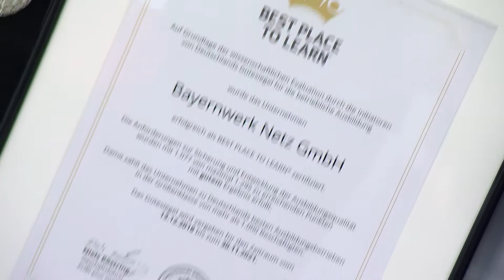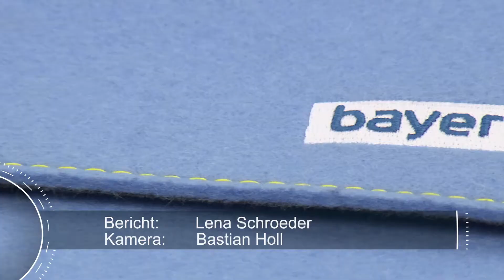TVA: Bayernwerk bleibt "Best place to learn" - Kurzversion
Wer eine ehrliche Antwort zur Qualität seiner Ausbildung will, fragt am besten die Auszubildenden. Das hat das Bayernwerk getan. Die Auszubildenden des Unternehmens sowie die Ausbilder selbst nahmen an einer Umfrage der unabhängigen Gesellschaft AUBI-plus teil. Das Energieunternehmen bleibt Top-Ausbilder und wird mit dem Zertifikat „best place to learn“ für seine Ausbildung ausge-zeichnet. Quelle: TV Aktuell